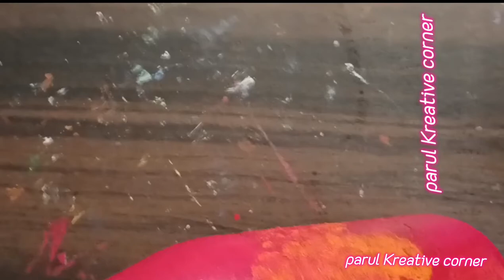3 Amazing DIY with me /3 Amazing DIY from waste meteria/3 Amazing Things You Can Make At Home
3 Amazing DIY with me /3 Amazing DIY from waste meteria/3 Amazing Things You Can Make At Home |

super se bhi upper wale DIY banaye mere sath /3 Amazing DIY from waste meterial/ Ekdum new  DIY

3 Amazing DIY with me /3 Amazing DIY from waste meterial/ Ekdum new  DIY

Fresh Home Decor DIYs | प्लास्टिक के ढकन का कमाल का Reuse

Hello guys today I share with you bottle art use stencil and acleric colors and gesso as well as so guys this art very easy and simple so you try your home and  I use paper plate and make boho art if you like my video plz share your experience with me you need this diy-

3 amazing diy from spatula best diyfrom spatula

3 amazing diy ideas

qTy HGR diwali decor *

3 amazing garden diy hacks

3 amazing inventions diy ideas superinventions

3-amazing homemade crafts made ofordinary cardboard

3 amazing homemade projects forworkshop

3 amazing toy ideas diy simple toy

cars

we need-
Glass/ plastic bottle
Acleric colors
brush
stencil
varnish
bottle art
 bottle art plastic
bottle art drawing
bottle art without paint
 bottle art design
ldeias com caixa

How to make Heart Keychain with

glass bottle painting ideas
bottle craft for home decoration
bottle painting ideas acleric
bottle art
bottle craft ideas
glass bottle
creative cat
home decor
creativecat
 art
craft
art and craft
upcycling
recycling
best out of waste
 cardboard upcycling
clay
gift ideas
elegant decor
diy
 diy home decor
decoration
decorative items
house decoration
inexpensive home decor
bottle art
wine bottle craft
bottle decoration
parul Kreative corner
creative cat